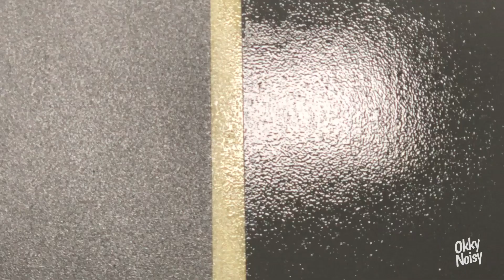JENIS EPOXY LANTAI CEPAT KERING, TAHAN GORES DAN BERTEKSTUR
Di video ini saya membagikan fakta menarik seputar EPOXYLANTAI. Jenis epoxy lantai dengan keunggulan pengeringan instan serta teknologi yang setingkat lebih tinggi dibanding epoxy lantai konvensional.

Selain cepat kering, jenis epoxy lantai ini punya ketahanan gores lebih baik dari jenis epoxy lantai konvensional serta hasil akhir tekstur yang elegan.

*FAKTA EPOXY UV COATING*

1. Epoxy UV adalah jenis epoxy yang mengeras melalui paparan sinar UV.

2. Epoxy UV dapat mengering dalam waktu yang sangat cepat, biasanya hanya dalam beberapa detik atau menit tergantung pada intensitas sinar UV.

3. Epoxy UV memiliki kekuatan ikatan yang sangat kuat dan tahan terhadap abrasi, korosi, dan bahan kimia.

4. Epoxy UV digunakan dalam berbagai aplikasi, termasuk perekat, lapisan pelindung, dan perekat elektronik.

5. Epoxy UV juga digunakan dalam industri otomotif dan penerbangan karena kekuatan dan tahan lama.

6. Epoxy UV dapat dibentuk, dibentuk dan dibuat dengan mudah untuk memenuhi kebutuhan spesifik aplikasi.

7. Epoxy UV dapat digunakan pada berbagai macam permukaan, termasuk logam, kayu, beton, dan plastik.

8. Epoxy UV memiliki daya tahan yang sangat baik terhadap sinar UV, sehingga tidak akan terdegradasi atau pudar dari paparan sinar matahari.

9. Epoxy UV dapat digunakan untuk aplikasi interior dan eksterior.

10. Epoxy UV dapat dibeli dalam bentuk cair atau pasta, dan tersedia dalam berbagai warna dan ukuran.

Product:
Syncofloor Spectro Hybrid System